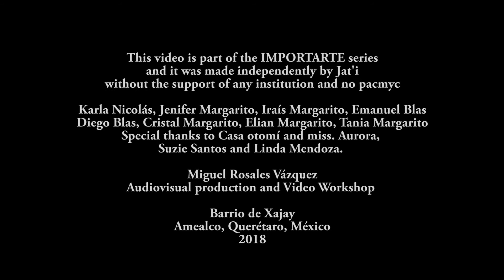La Milpa tradicional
The majority of the transformations in agriculture are the result of the domination of agro-industrial corporations since the middle XX century, expanding globally by destroying
traditional small-scale production forms, centralizing capital in response to technological innovations.
The food supply has increased but also hunger.

In Mexico, more than 40 species of Creole corn have evolved related with other crops that, during 5,000 years of domestication, have generated their own and sacred cultural identity, very important for more than 3 million peasants

(Dr. Manuel Espinosa)

Jat'i is a community, cultural and audiovisual project.
Born from the process of Local Development
of 15 years in San Ildefonso Tultepec
that hosts the Intercultural Institute Ñöñho AC
and the Union of Cooperatives Ñöñho de San Ildefonso AC

WE SAY “NO!” TO TRANSGENIC CORN IN MEXICO

This video is part of the IMPORTARTE series
and it was made independently without the support of any institution, non PACMYC support, with boys and girls from the Jat'i Participatory Video Workshop

Video producido sin fines de lucro en el Taller de video participativo promoviendo los Derechos de los niños con el grupo Estrellas de Xajay.

Gracias a la alianza con la CASA OTOMI en San Ildefonso, y al gran apoyo de Eduardo Paulín Nardoni.

San Ildefonso Tultepec, en Amealco, Querétaro, México